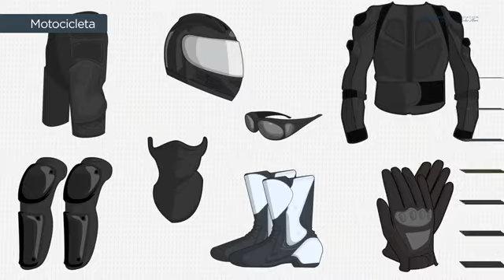2606 Encendido del vehículo